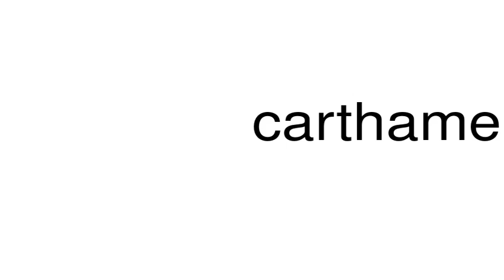How to pronounce carthame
This is a satire channel. This is a satire channel. How to pronounce the word carthame.